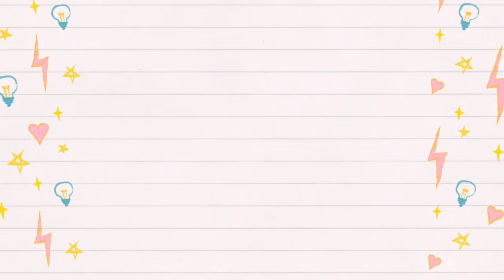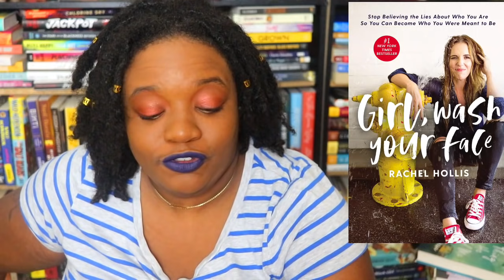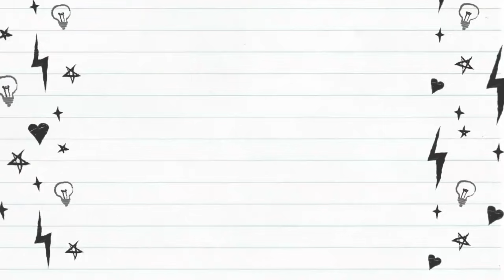Top 10 Popular Books I Will NEVER Read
-Social Media-